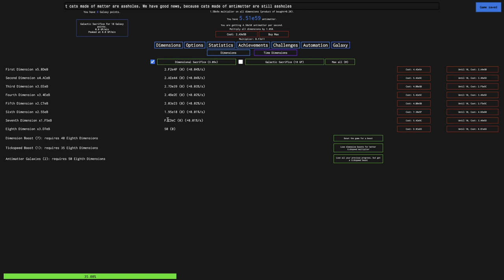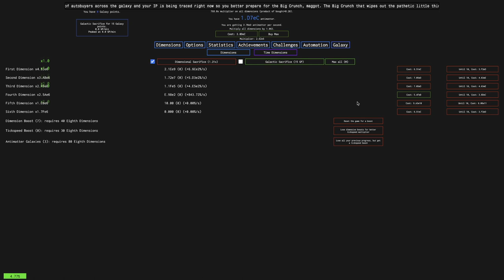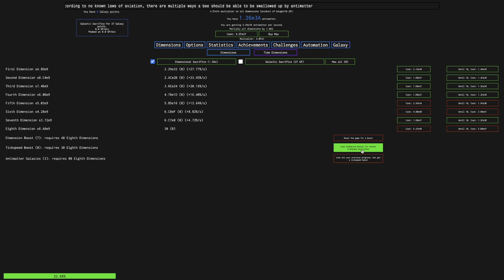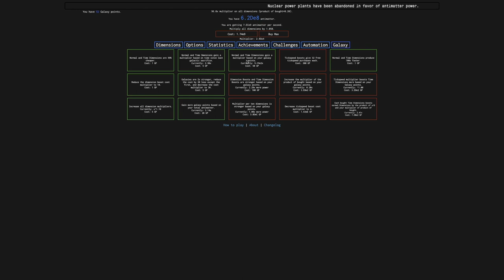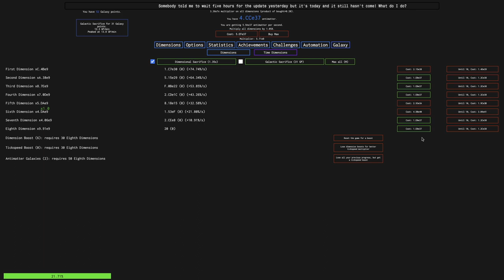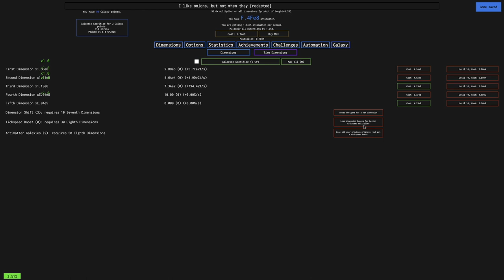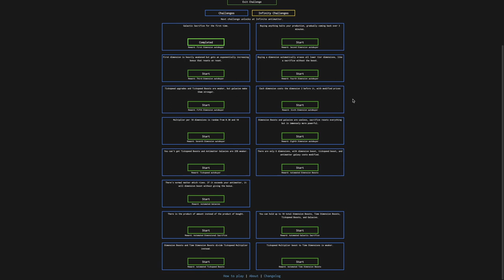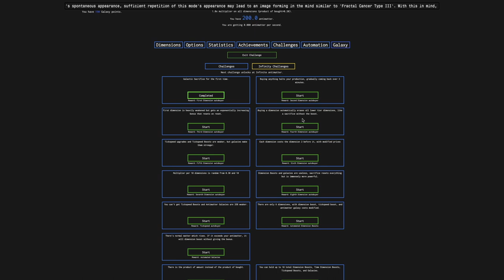Antimatter Dimensions NG-4 Episode 12: Truly OP Galaxy Upgrade!!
The progression in NG-4 has sped up in leaps and bounds, but this upgrade is the culmination of the last several episode's worth of upgrades, an upgrade that seems to break the limits of whatever seemed possible in this game. It's so fast that... just watch to find out how fast it is! Hope you enjoyed!

To get to NG-4, click "Options", then "Saving", then "Load", then "Mods", then click "NG--" 3 times, then click "New save", and you will have yourself a save of NG-4!